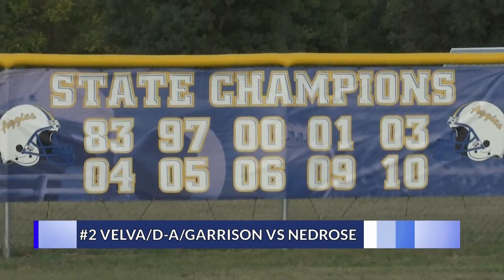Friday Night Frenzy Week Three: Class 11B Highlights